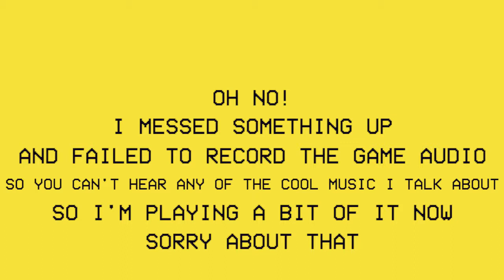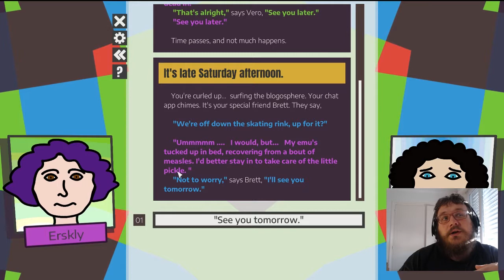DevLog 27 - Return to Excuses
Back to previously mentioned game 'Excuses Galore!'